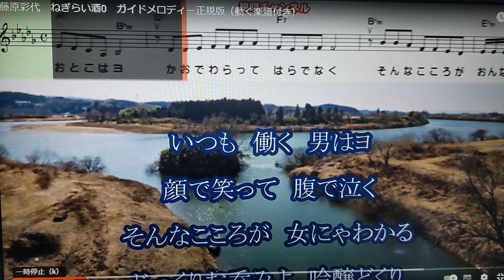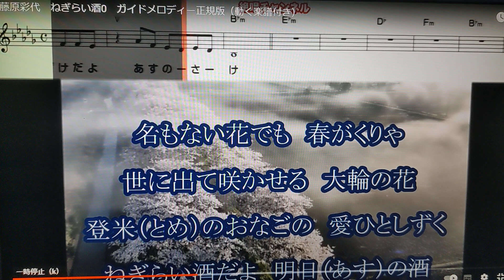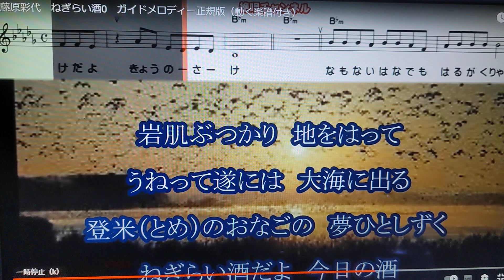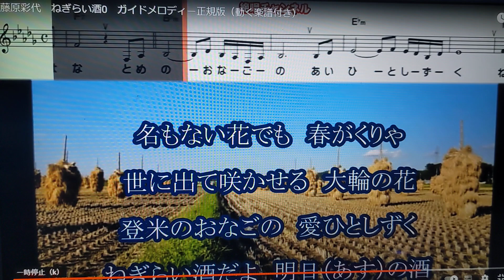【新曲】ねぎらい酒/藤原彩代(さよ)/byhisaogotoh/2024年3月13日発売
この曲は2024年3月13日発売の歌です。カラオケは絶唱チャネルさんをお借りしました、ありがとうございます、宜しくお願い致します。